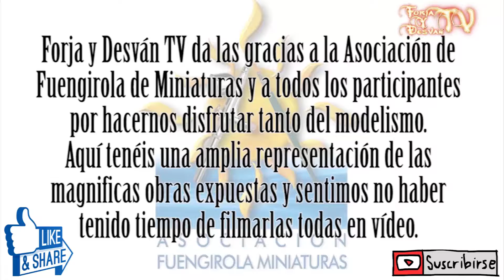modelismo paintingmodels scalemodels pintor pintura art painting figure warhammer wh40k